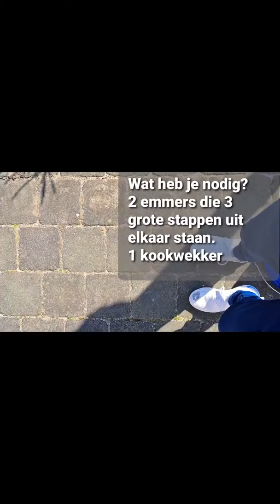CORONAFITCHALLENGE EXTRA #5 || SPORTBEDRIJFALMELO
Voortdurend in beweging!